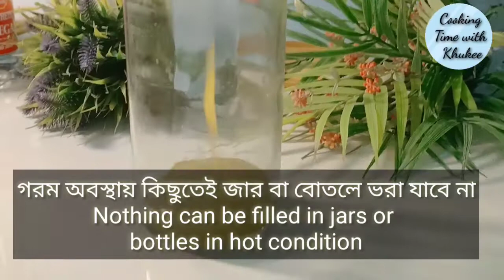কাঁচা আমের সস || Home Made Mango Sauce || Raw Mango Sauce / Recipe By Cooking Time with Khukee ❤️❤️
কাঁচা আমের সস || home made mango sauce recipe / raw mango sauce

কাঁচা আমের সস
উপকরণ /ingredients :
কাঁচা আম / raw mango - 1 kg
রসুন কোয়া/কোষ / garlic - 6 cloves
লাল শুকনা মরিচ/ dry red chilli - 6 pcs
লবণ/salt - as taste
সাদা ভিনেগার/ white vinegar - 1/2 cup
চিনি / sugar - 1/2 cup
হলুদ গুঁড়া/turmeric powder - 1/4 tsp
পাঁচফোড়ন গুঁড়া/Fivefold powder - 1/2 tsp
সবুজ ফুড কালার / green food colour - 1/2 tsp (optional)

❤️❤️ আমের অন্যান্য রেসিপির লিংক :👇👇

  ❤️❤️ পাকা আমের আমসত্ত্ব || রোদে দেয়ার

  ❤️❤️ কাঁচা আমের আমসত্ত্ব || রোদে দেয়ার

   ❤️❤️ কাঁচা আমের ঝুরি আচার || রোদে দেয়ার

  ❤️❤️ কাসুন্দি তৈরির সহজ রেসিপি || কাঁচা

  ❤️❤️ কাঁচা আমের জেলি || জেলাটিন ছাড়া

  ❤️❤️ বছরজুড়ে কাঁচা আম সংরক্ষণ ||
          কোন প্রকার তেল, ভিনেগার, কেমিক্যাল

   ❤️❤️ কাঁচা আমের টক || কাঁচা আমের অম্বল

  ❤️❤️ কাঁচা আমের হজমি || raw mango haz ||

    ❤️❤️ কাঁচা আমের টক ঝাল মিষ্টি আচার ||

    ❤️❤️ বছর জুড়ে পাকা আম সংরক্ষণ পদ্ধতি ||

    ❤️❤️ মাত্র ৫ মিনিটে আমের লাচ্ছি || Mango

     ‌❤️❤️ পাকা আমের সন্দেশ || Ripe Mango

      ❤️❤️ পাকা আমের জ্যাম || only 4

     ❤️❤️ পাকা আমের বরফি || Ripe Mango

থাকা বেল 🔔 আইকনটি প্রেস করতে ভুলবেন
না pls ❤️❤️